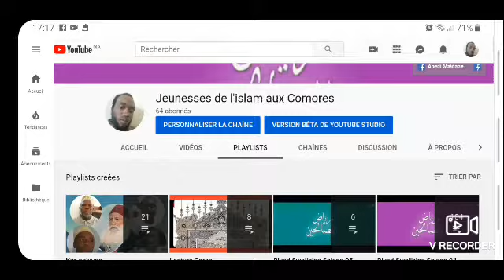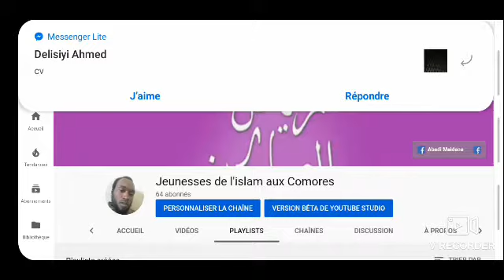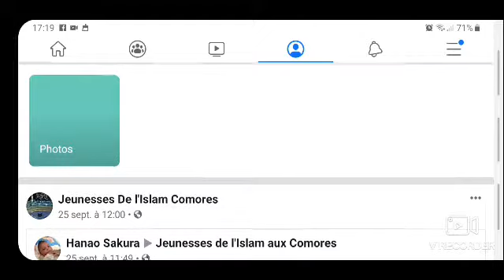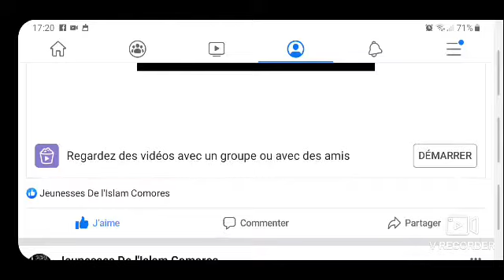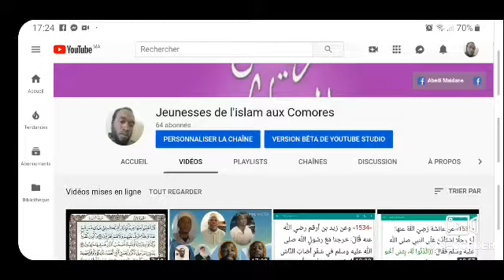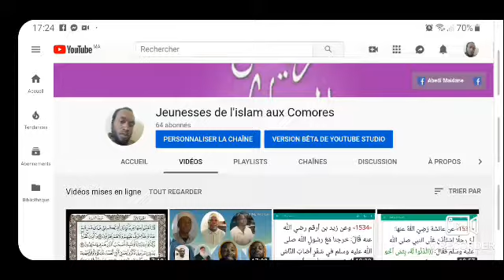Kur-aniyun 22 Message très importante